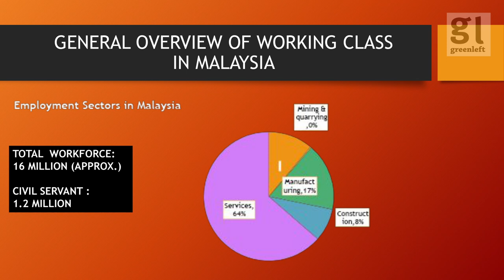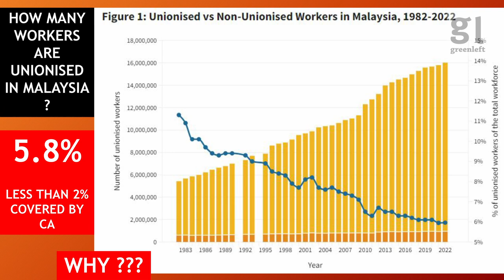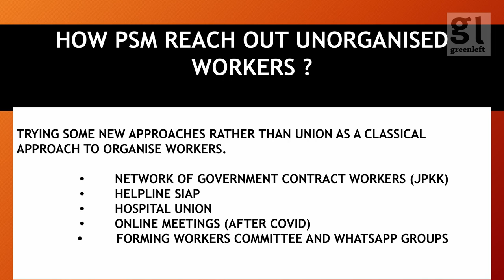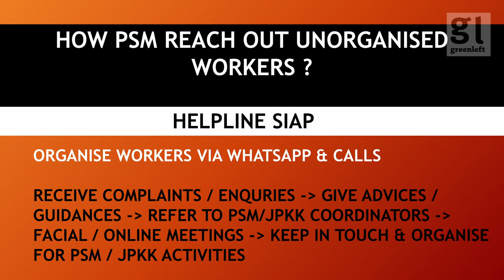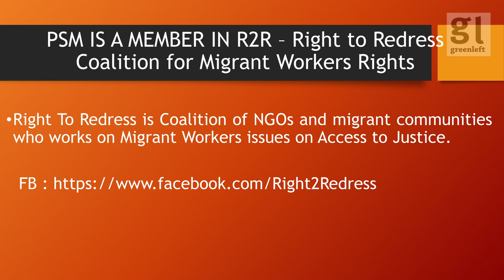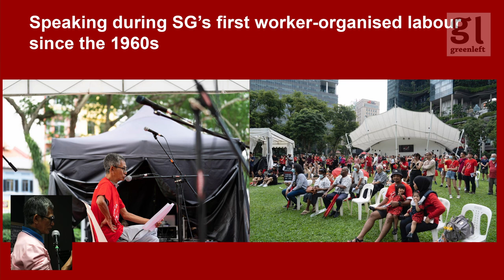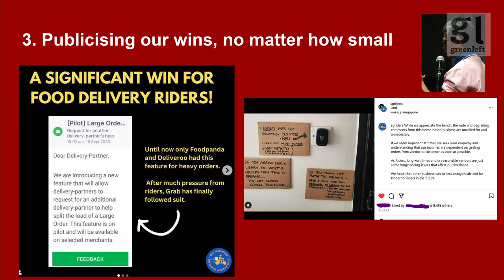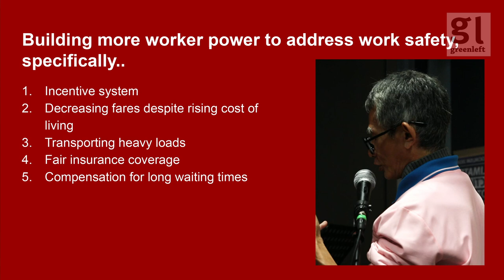Ecosocialism 2024: Strike back! Organising workers in unorganised industries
Strike back! Organising workers in unorganised industries

This is a recording of a session at Ecosocialism 2024: Climate action not war.

Danaletchumi (Dana) Langaswaran is a Malaysian socialist and labour rights activist in Perak state, where she runs a workers' helpline initiated by the Malaysian Socialist Party (PSM) and the Network of Government Contract Workers (JPKK).

Peter Yeo is one of the leaders of SG Riders, a network of food delivery riders across Singapore campaigning for improved safety, wages and bargaining power.

Cody Jensen is a union organiser based in Boorloo/Perth. After growing up in the Northern Goldfields in Western Australia, Cody worked for thirteen years as a railway track welder across the Nullarbor and Pilbara.

It took place in Boorloo/Perth over June 28–30.

0:00 Intro
3:04 Danaletchumi (Dana) Langaswaran
27:22 Peter Yeo
43:25 Cody Jensen
58:08 Discussion